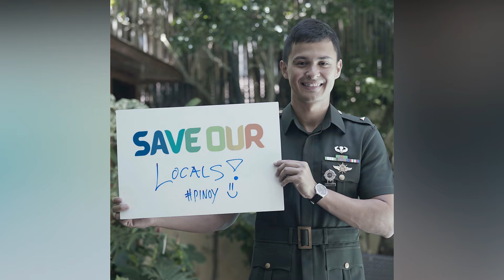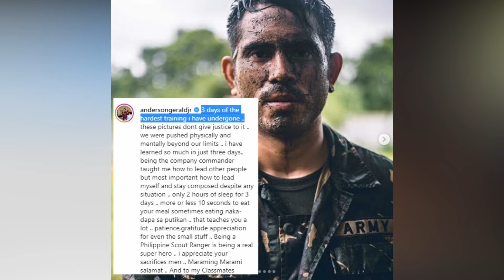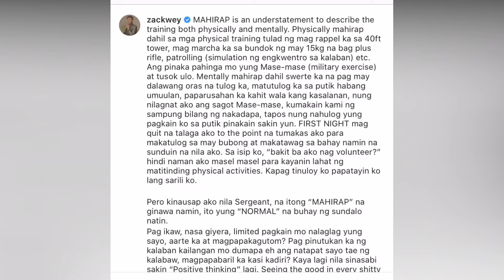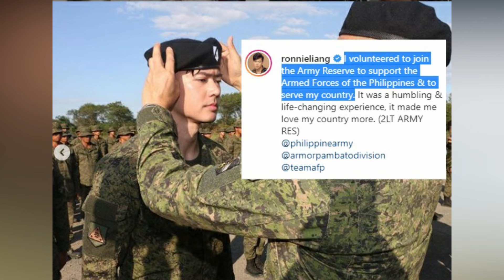SIKAT na CELEBRITIES na SUMALI sa Philippine Army| Dingdong, Matteo, Gerald, Ronnie, Roco, Ejay